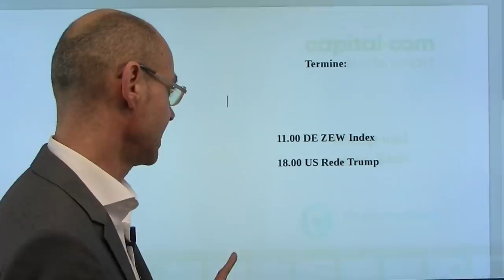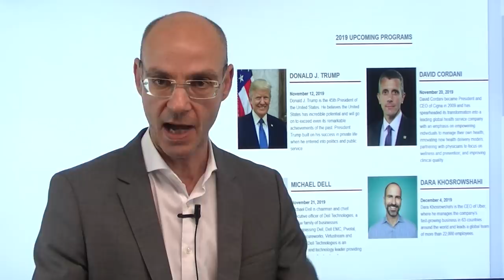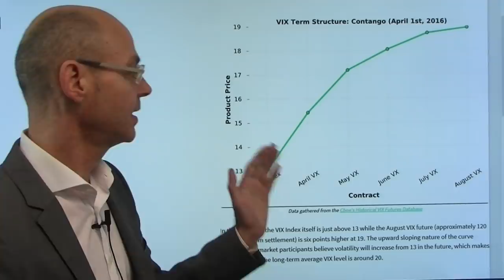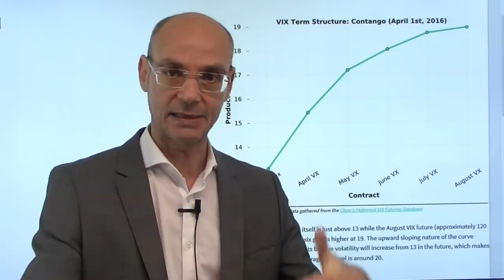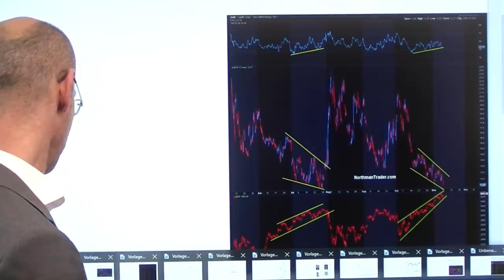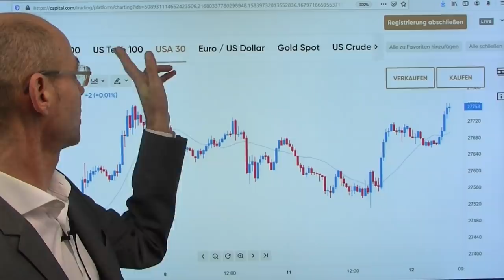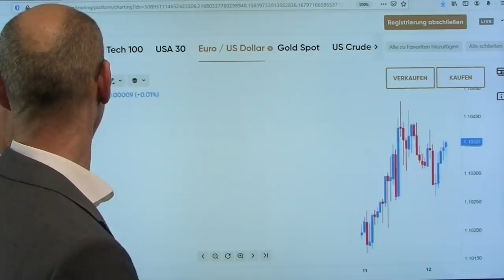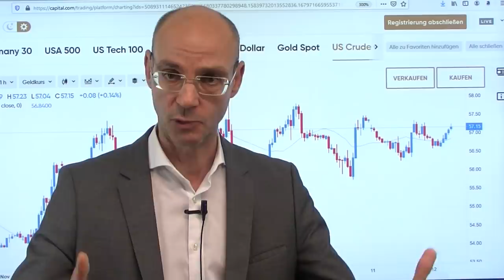Trump und seine Rede! Videoausblick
Heute wird Donald Trump in New York eine Rede zur Hadelspolitik halten (ab 18.00Uhr) - das dürfte das wichtigste Ereignis sein in dieser Woche. Laut jüngsten Meldungen dürfte der US-Präsident die Einführung von Zöllen gegen die EU weitere sechs Monate verschieben. Die Aktienmärkte sind nach wie vor extrem optimistisch und erwarten einen baldigen Deal zwischen den USA und China, und das trotz der jüngsten Verschärfung der Tonlage vor allem seitens Chinas. Gleichzeitig die Positionierungen an den Märkten weiter in Extrembereichen. Gestern sorgte vor allem Boeing für eine Dehung der Märkte mit der wohl unsubstantiierten Meldung, dass die 737Max im Januar wieder fliegen könnten. Heute wieder Deutschland im Fokus mit dem ZEW Index..